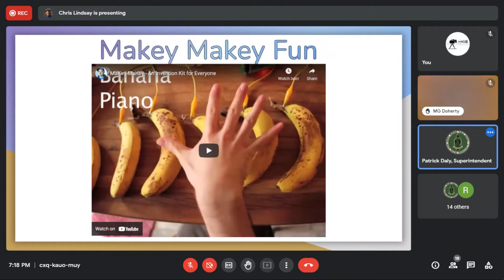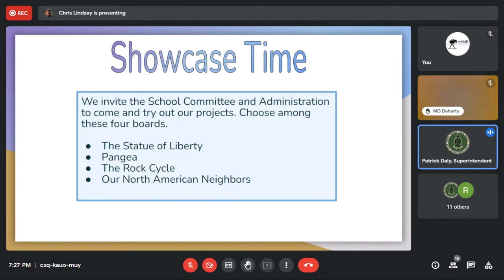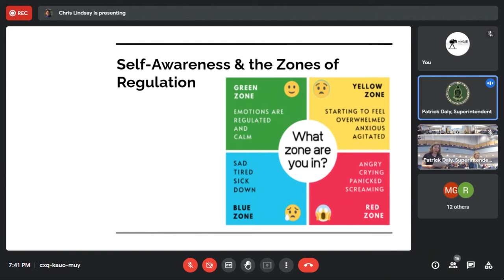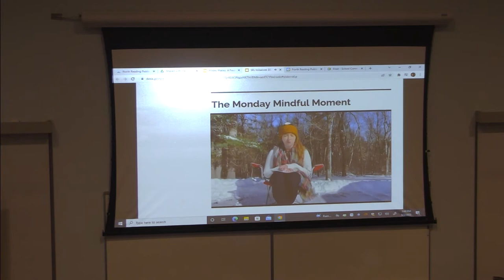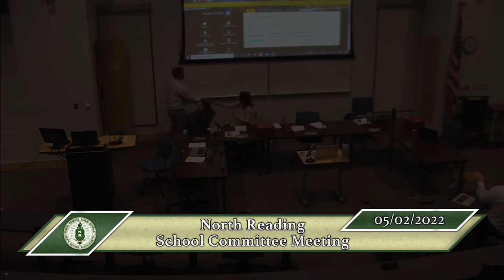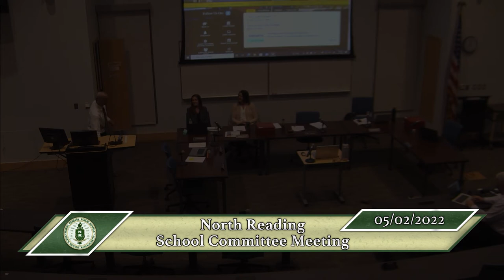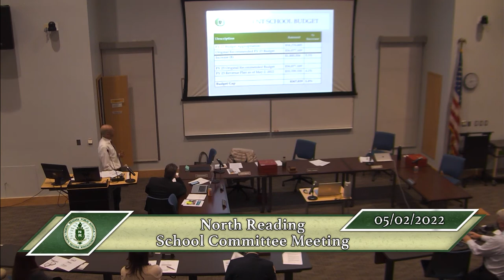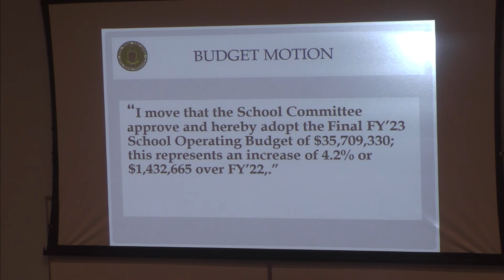North Reading School Committee Meeting 05/02/22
The North Reading School Committee held their regularly scheduled meeting in the North Reading High School Distance Learning Lab at NRHS on Monday, May 2, 2022 to discuss current matters related to education in North Reading.

To find the agenda to this meeting and other past meetings, please see the attached